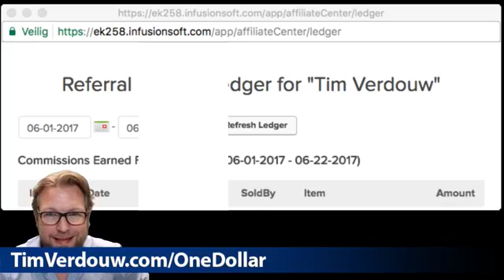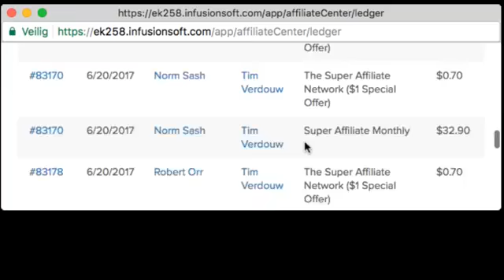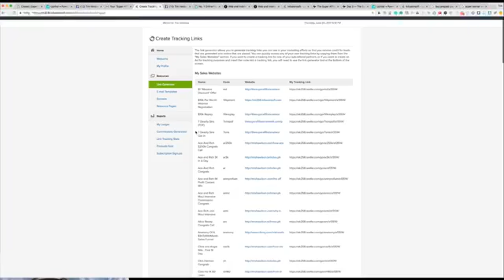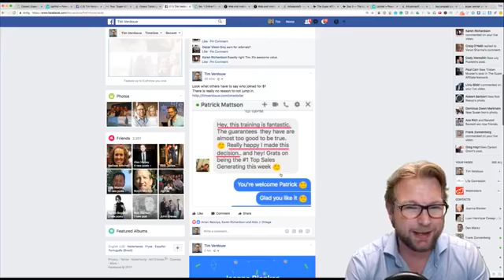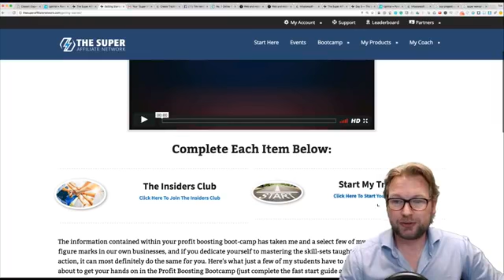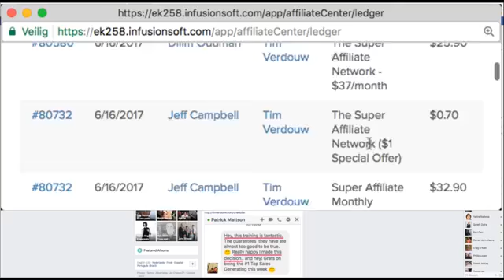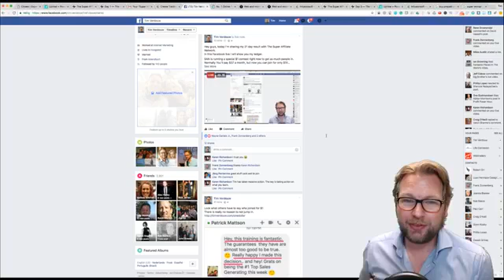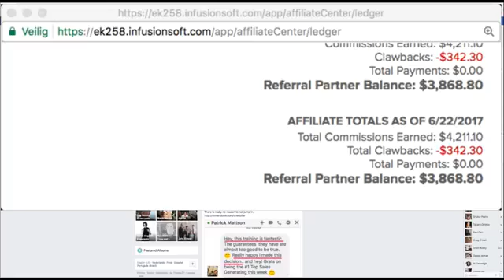My 21 day result with The Super Affiliate Network $3.868,80